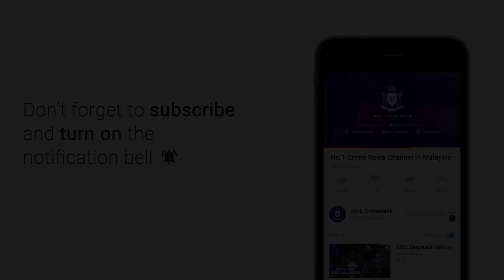MKL Crimedesk | Pusat Kareoke Ingkar PKP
Sebuah pusat karaoke sangap buka perniagaan hingga tak kisah arahan Perintah Kawalan Pergerakan.

Sampai sanggup upah pengawal keselamatan jadi 'jaga air'.

Malam tadi, Lebih 30 individu yang ligat berhibur di sebuah pusat karaoke dekat Persiaran Mahogani Petaling Jaya dikejutkan dengan kehadiran polis.

Premis terbabit didapati  turut menggajikan wanita warga asing sebagai pelaris.

Operasi bermula jam 11 malam itu digerakkan Ketua Bahagian Siasatan Jenayah Daerah Petaling Jaya DSP Syed Mohd Azam Syed Ibrahim.

7 GRO warga Vietnam dan 23 pelanggan ditangkap.

Sebelum serbuan dilakukan, polis terpaksa menahan 2 lelaki yang menjadi pengawal keselamatan di pusat komersial berkenaan.

Mereka dipercayai diupah penjaga premis karaoke berkeaan untuk memantau pergerakan polis.

Polis turut memberkas 6 pekerja termasuk 3 lelaki warga Myanmar.

Kesemua tahan dibawa ke IPD Petaling Jaya untuk ujian saringan air kencing.

Tindakan mengenakan  kompaun di bawah Peraturan 12, Peraturan-Peraturan Pencegahan dan Pengawalan Penyakit Berjangkit 2020.

Selain Seksyen 39b Peraturan Imigresen dan Seksyen 6(1)(c) Akta Imigresen dan Seksyen 15(1)(c) Akta Imigresen.